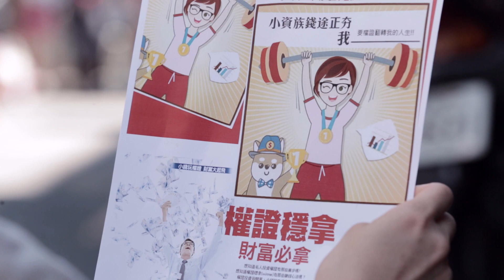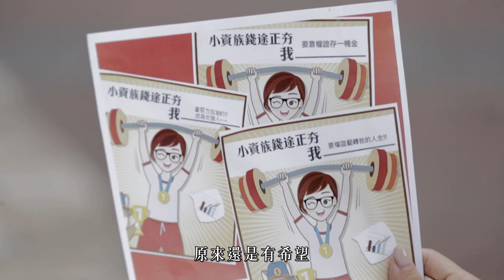【這是我的權證STYLE】用自己的錢，買自己的夢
什麼是夢想？

從玩具到不切實際的夢想，是最無憂的青少年，
旅遊、學習、物質、興趣，是想逃離卻又得堅守崗位的中生代，
享受、回歸、簡單，是邁向生命旅程的長輩們，
隨著年紀的增長，你的夢想也越來越實際了嗎？

有媒體曾經調查過，18歲至29歲的人們最重視享樂，
30歲至39歲的人因為考慮到現實面，只能以減輕生活工作壓力及家庭幸福緊密為主，
到了 40歲以上，才比較有能力注重生活的精神層面。
於是，綜觀各個世代來說：
自由、購車、旅遊、創業成了他們心中，最想要完成的夢想之一。

人因夢想而偉大，卻為了五斗米折腰委屈；
拼命工作存錢，卻因為錢不夠而不敢奢望；
夢想有大有小，平凡的我們真的能靠自己的力量，完成從無到有、由小變大、由糟變好的渴望？

記住，夢想不會遙不可及，只要你懂得如何適當投資，以小搏大

一你，就會變得不一樣！一

【這是我的權證STYLE】有自己的錢，想買怎樣的夢？

客戶：中華民國證券商業同業公會
導演：吳凱蕙
製作：甜日子影像
演員：洪健藏、石宛昀